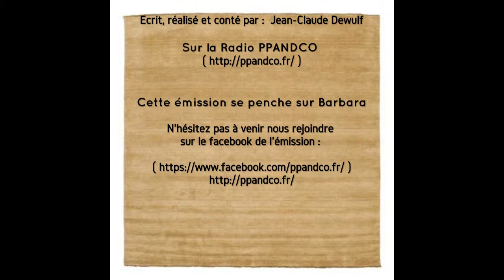Emission une plume un destin une voix un refrain Barbara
Émission une plume un destin une voix un refrain Barbara
Écrit et conté par Jean Claude Dewulf
Radio Ppandco